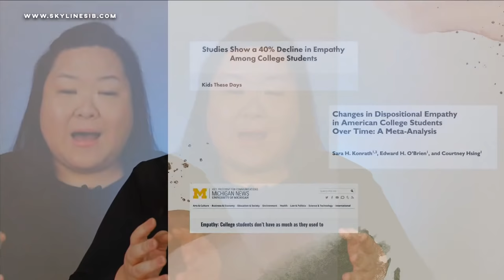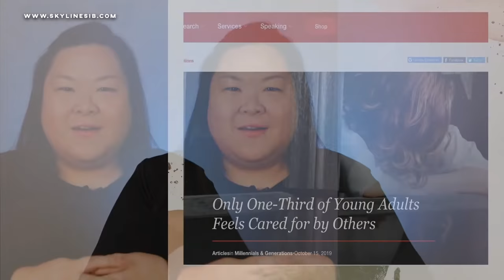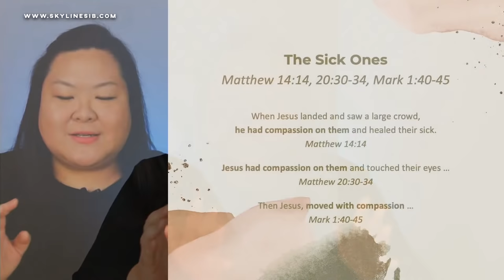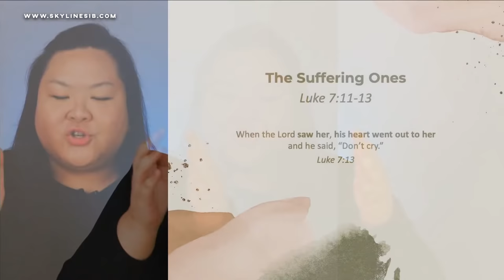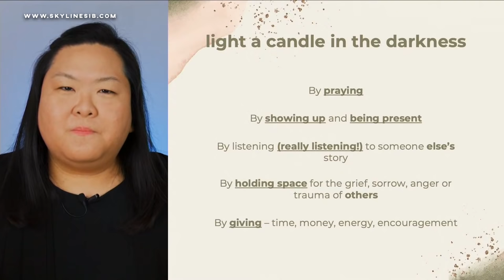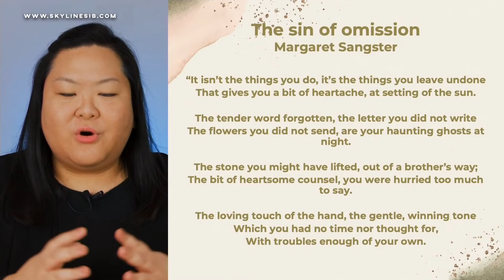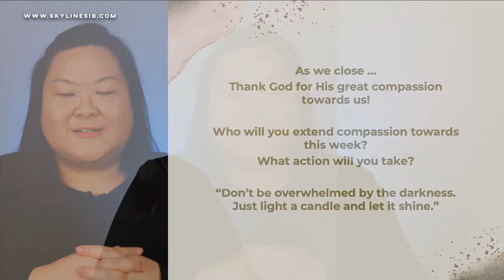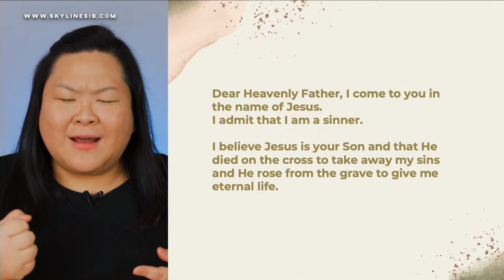Strength Builders: Compassion // Ps Rachel Ongkili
Thanks for tuning in to Skyline Online! Let us know you joined us by snapping a photo of where you are watching from and post it on social media. Tag @skylinesib and hashtag